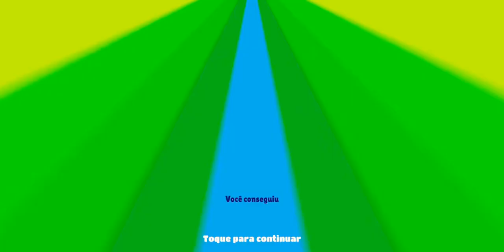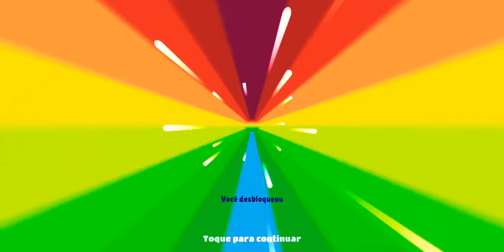🎃 Subway Surfers Cambridge - Halloween 📚